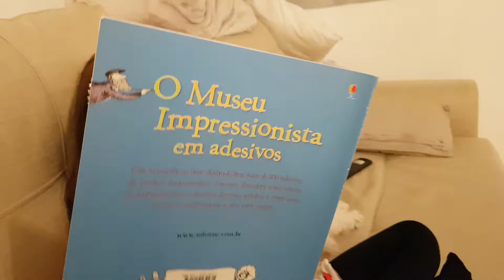Naná recebendo presente.